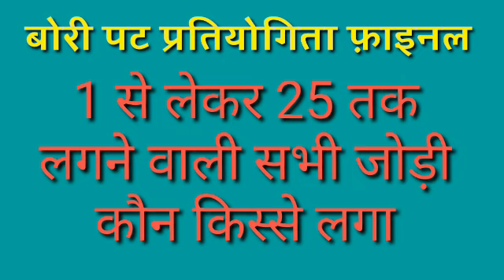बोरी फाइनल राउंड | 1 से 25 तक कौन किस्से लगा | Bori Barghat Pat Pratiyogita Fainal